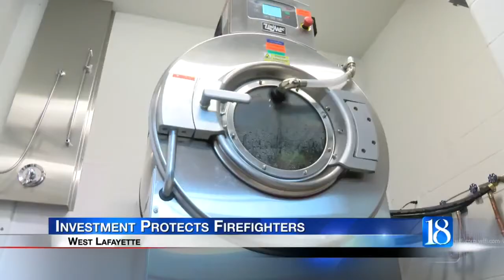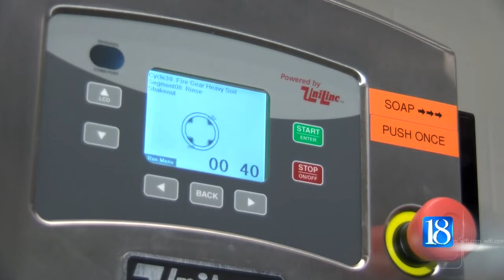WL Fire Dept invests in special washing machine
A nearly $10,000 piece of equipment could prevent cancer in West Lafayette firefighters.